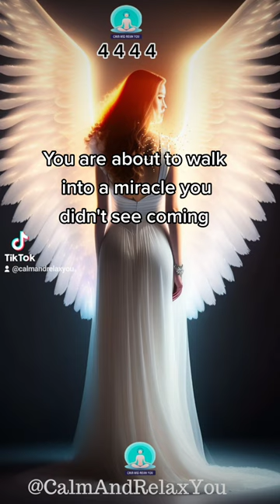4444 Angel Number Miracle Manifestation Pulls Miracles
4444 Angel Number Miracle Manifestation Pulls Miracles to you. Don't skip!.

Are you new to manifestation? to check your manifestation ability level 💫 for FREE 😊❤️.

My new ebook explains deeply, how listening to binaural beats, you can connect with your higher self and manifest your desire

This sound is aligning your higher self for greater upliftment. Listen to the end to raise your vibration in conformity with that which you want to manifest.

4444 angel number miracle manifestation is open to you now. if you are seeing this out of one billion posts you are blessed 🙏 already.

This sound possesses the power to draw miracles to you.

This old sound is attracting unexpected miracles to you and removing all money blockages in your life right now.

4444 miracle manifestation number, your angel is saying go for it. It is your time to shine.

You will be the first millionaire in your family. Or, you will be the next in line if someone else already is a millionaire.

Money love connection, relationship, good health and prosperity comes to you now.

Believe, listen, meditate and manifest!!!

Watch till the end and stay as long as you want. Follow me for more. Watch the full playlist of subconscious mind reprogramming to manifest what you want.

 You are seeing this because you have worked so hard and prayed so hard. God has answered your prayers with a big YES..

Your whole life is about to take a whole new meaning

93% of people don't know this truth about their zodiac sign. Do you? Click your sign below to find out now:

How Quarantine Led a Laid-Off Waitress to Discover "Money Prayers" and Manifest Up to $1,732 In 2 Days. It Works: 33,437 people are now using Money Prayers to receive urgent financial help. Use it now

Write yourself a magic check with this 👇 It Works: (Even Jim Carrey used it to manifest $10M!)

DISCOVER THE FAST & EFFORTLESS WEALTH ATTRACTING $ECRET OF “THE MIRACLE 33

A Secret Technique...Hidden in the Ancient Vedas Texts lets you Generate $1327 per day!

Watch How This Salt Lake City Woman Lifted Her Money Curse and Saved Her Marriage. See how her bedtime "abundance ritual" can help you manifest wealth

"Embedded in your brain... is the power to transform your life from scarcity to abundance with
phenomenal speed " (Anon).  Harvard University Research Confirms: The Controversial “Reverse Polarity” Trick To Manifesting Unlimited Happiness

The mind is a window to our soul. To completely connect with your higher mind you need to open up your subconscious mind.

The assumption created in the subconscious mind can be manifested into reality by repeating with faith. Have you manifested anything before? to find out your manifestation ability level 💫.